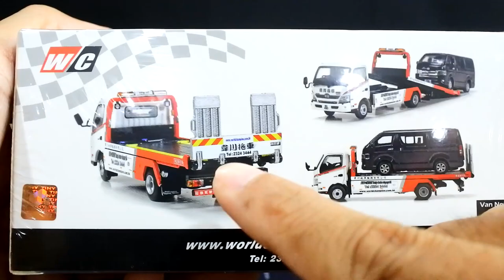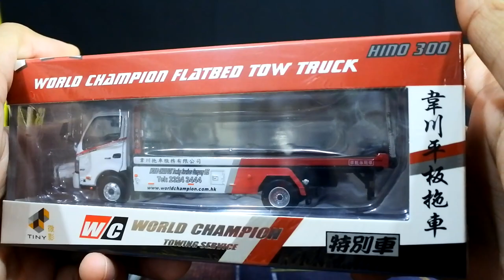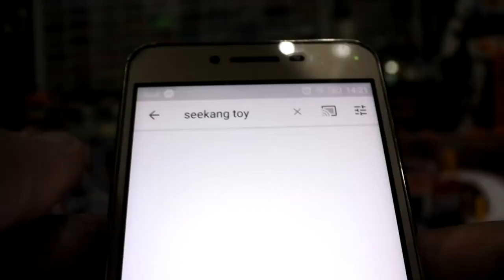รถเหล็กที่รอมา 1 ปี Tiny HINO 300 WC World champion